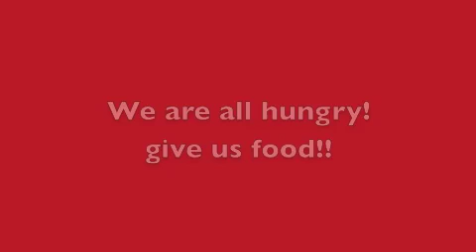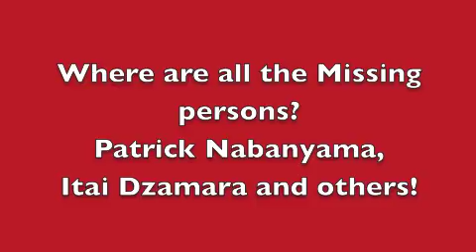MDC Masvingo Demostration Alert!!!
MDC  Masvingo Provincial Demonstration - Tosangana ikoko wezhira